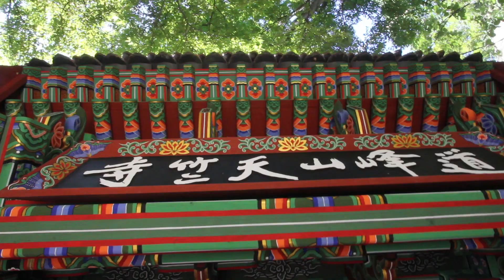행복한 도봉산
모든 눈물의 끝이 웃음이 될 수 있도록,
오늘도 달립니다.

*촬영도움 : @히맨 , @kjs37768